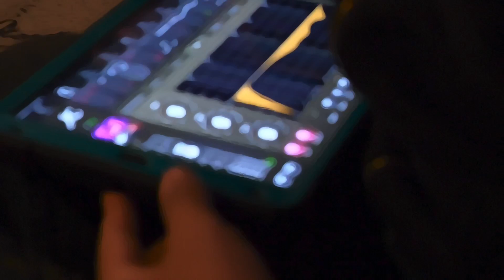INJURED (LIVE AT RUBBER GLOVES, DENTON, TX 2.16.24)